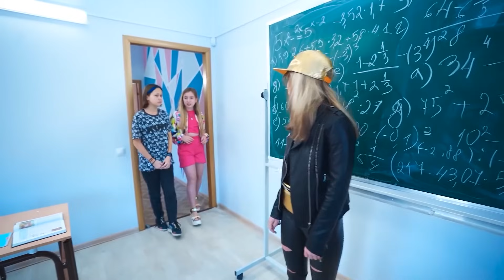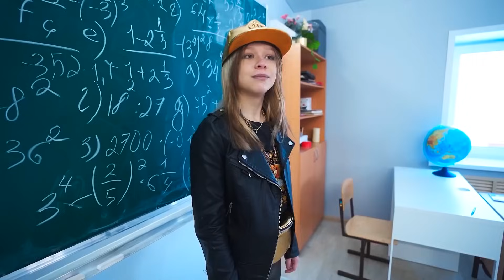Побуњенички клуб: Популарне девојке постају бунтовне тинејџерке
Када богати студент жели да се освети свом лажном пријатељу, он оснива Побуњенички клуб, где цоол тинејџери користе трикове и хакове да привуку своје најбоље пријатеље. Популарне девојке постају бунтовне тинејџерке у овој комичној причи пуној смешних ситуација.